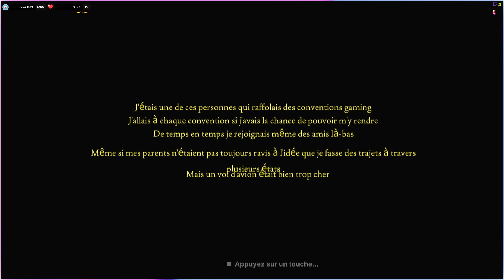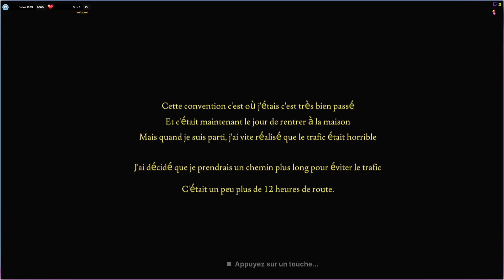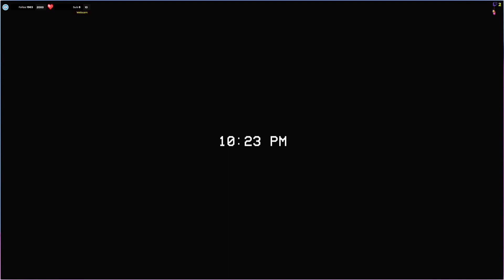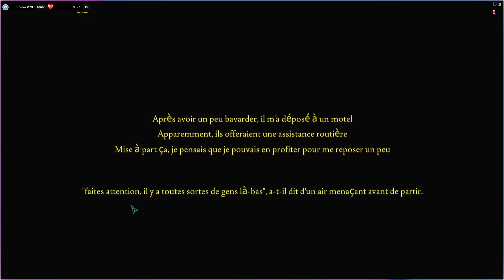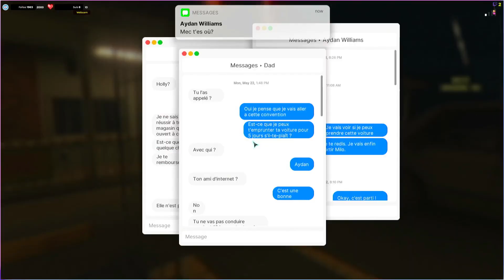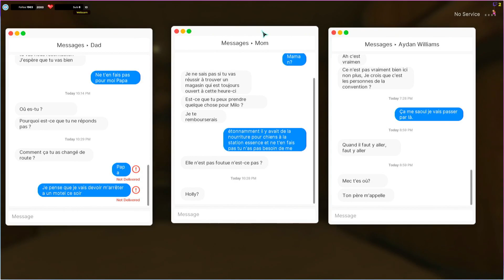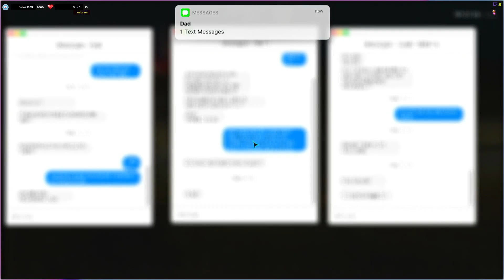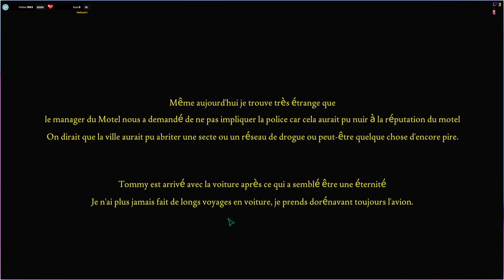Fears to Fathom - Norwood Hitchhike